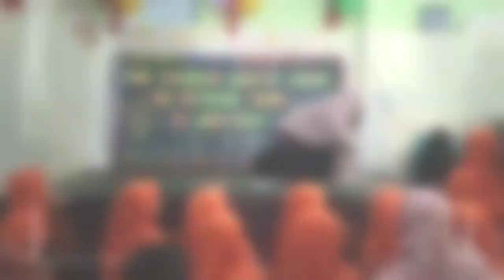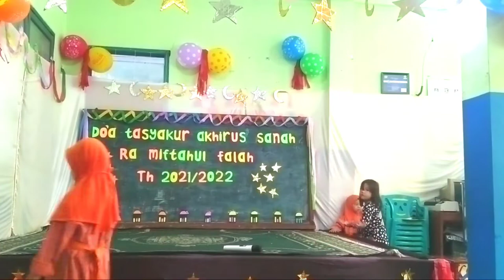Video 2. Haflah Akhir Sanah, Pelepasan dan Syukuran # pelepasanpaud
Alhamdulillah tasyakur akhir tahun sudah terlaksana. Tahun ajaran 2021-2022 usai berlalu.
Apapun yang telah sekolah berikan, semoga bermanfaat, sekarang dan masa datang.
Untuk orang tua dan pendidik, semoga berlimpahkan pahala di akhirat kelak, karena telah menjadi wasilah kebaikan.
semoga Allah SWT senantiasa menjaga dan membimbing kita semua.